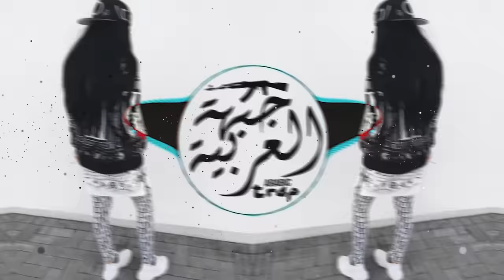Levina l Persian Music l Prod By V.F.M.style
Arabic Trap is music that unites people around the world, music that has no boundaries, music that sounds in cars, cafes, gyms, shopping malls, on home computers and phones.
Arabian Trap is very popular music not only in Arab countries like Egypt , Iraq , Saudi Arabia , Morocco , Emirates but all over the world. This trend in music is very popular in many European countries, such as Germany, Romania, France. Among Latin American countries, Arab EDM music are very popular in Brazil, Argentina. There is great interest in this music in Asia, the Chinese are listening to our music, despite the fact that YouTube is closed in China. The leaders in listening to our channel are Turkey, the USA and Russia. Arabic trap can be motivating music, music that uplifts the mood that moves us and our desires. The basis of this music is, of course, the East, oriental culture, oriental motives.
Our goal is to get into the trends of YouTube music , Apple Music , Spotify , Tik Tok and other world music venues. At the moment, our channel has over 300 million views from all over the world. If you are looking for the best arabic remixes, arabian mixes , bass, chill music, driving music, music for the soul, dark music deep music with meaning, then welcome to our EDM world of Arabic Trap music.